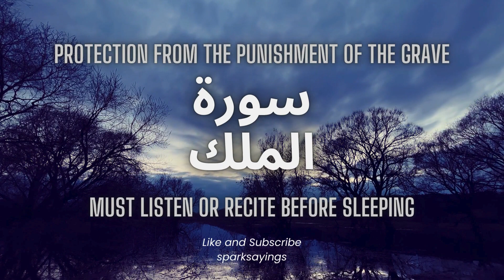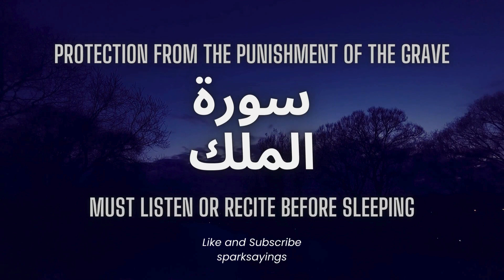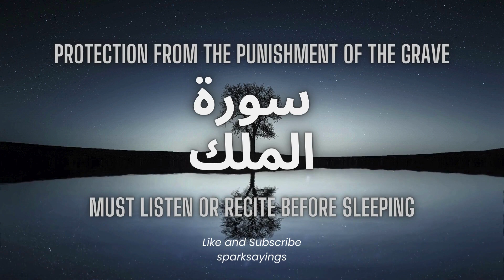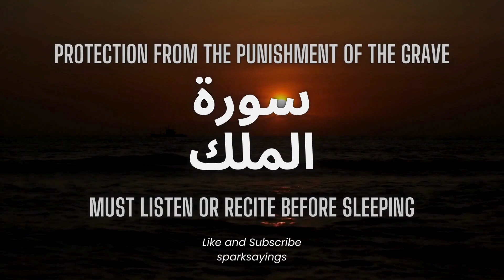Surah Mulk Most Beautiful Recitation | Surah Mulk Tilawat | Relaxing Quran Recitation | Episode 07